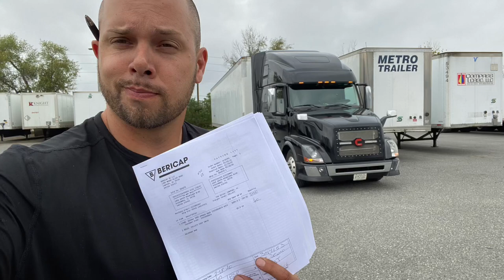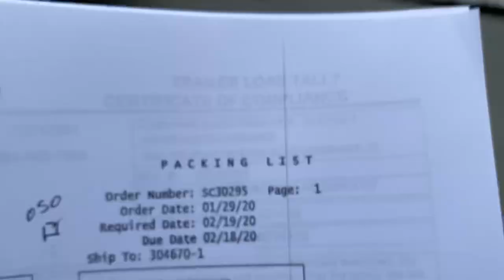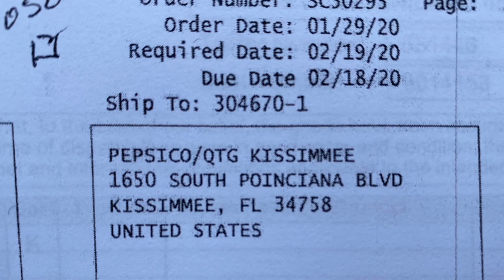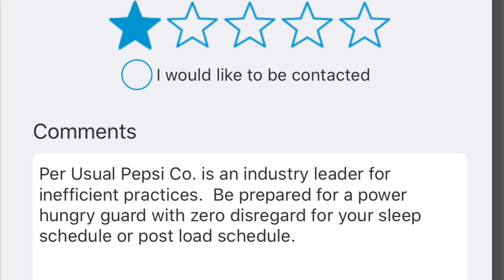Booking Loads with TQL or Uber Freight (Know The Receiver) Get more Money $$$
Pepsi Co.  is an industry leader for inefficient trucking